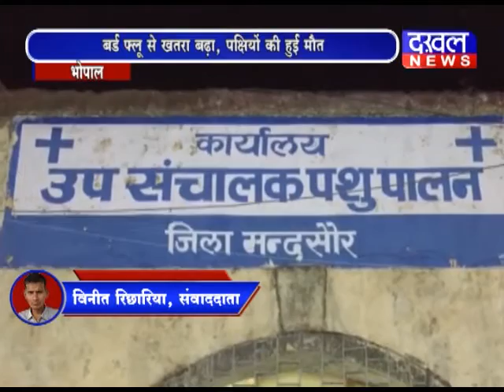भोपाल-बर्ड फ्लू से ख़तरा बढ़ा, पक्षियों की हुई मौत DAKHAL NEWS//